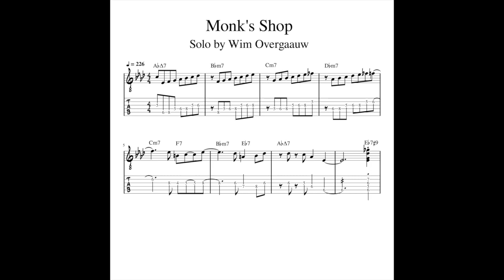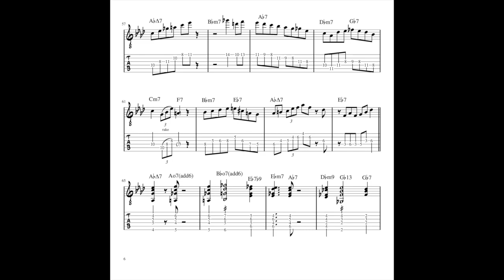Monk's Place by Wim Overgaauw Jazz Guitar Tab Transcription